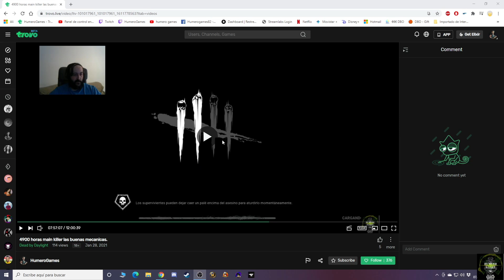Video reflexion si se peude remontar algunas partidas sin campear y demostrar algo mas que campear